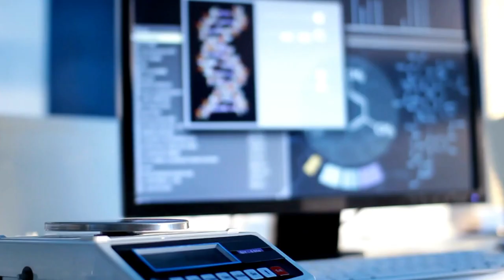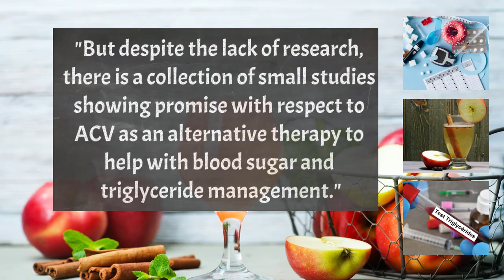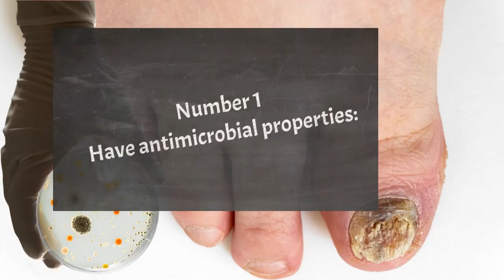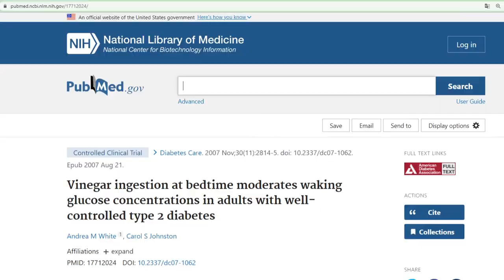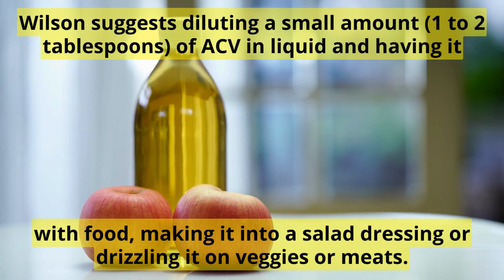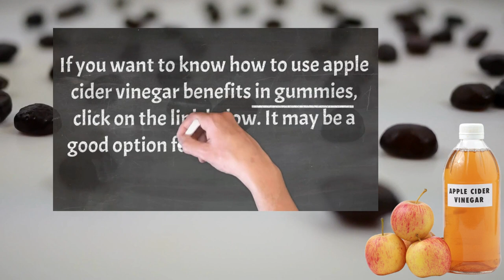ATENTION! Why Drink Apple Cider Vinegar Before Bed And Other Tips?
XXX

for much more informations.

What is apple cider vinegar?

Used in food and beauty since the time of ancient Greece, apple cider vinegar is still hugely popular today.

These days, apple cider vinegar (often shortened to ACV) is widely used for its health benefits, which are said to include weight loss, better digestion and boosted immunity.

ACV is made from fermented apples with yeast and bacteria that naturally forms during the fermentation process. When the sugars from the apples ferment, acetic acid is created. It’s this substance which is thought to hold health benefits.

What does science say?

"Many of these [cure-all] claims are not backed by large and long-term science-based studies," says Christy Wilson, owner of Christy Wilson Nutrition, a registered dietitian in Tucson, Arizona. "But despite the lack of research, there is a collection of small studies showing promise with respect to ACV as an alternative therapy to help with blood sugar and triglyceride management."